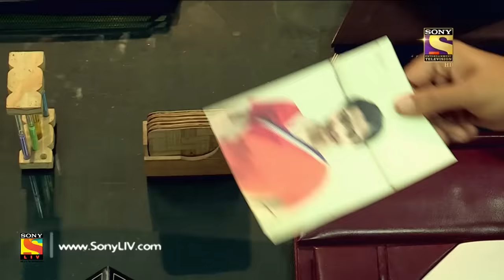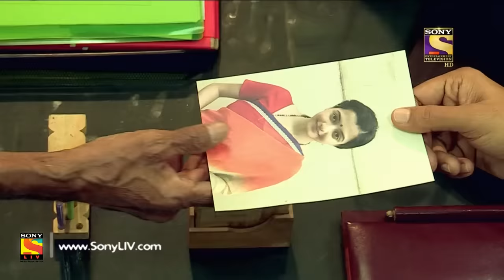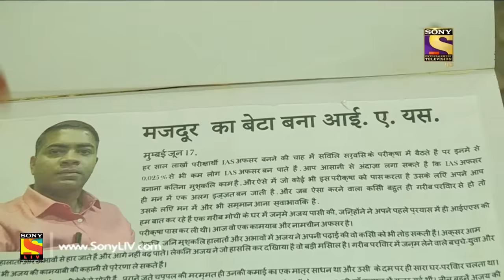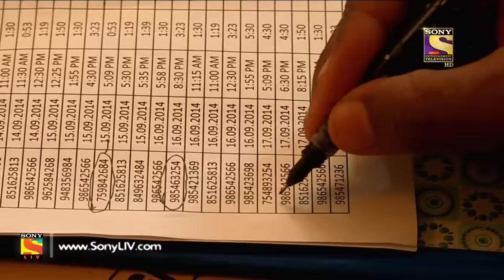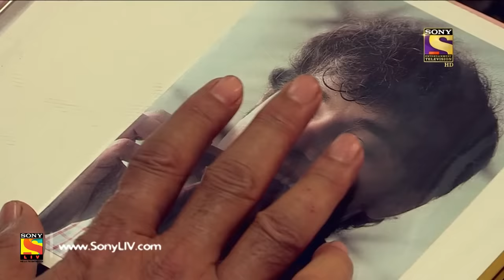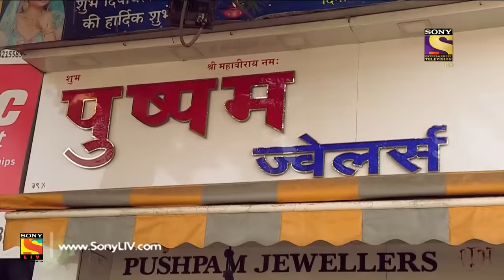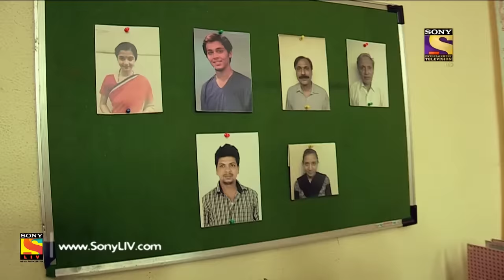Crime Patrol Dial 100 - क्राइम पेट्रोल - Goregaon East Murder - Episode 376 - 25th January, 2017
In today's episode of Crime Patrol, watch the investigation of a missing case from Maharashtra. Ramlal is married to Munni who is 35 years younger to him. When Munni goes missing from her house, Ramlal lodges her missing complaint in a police station. While investigating the case, the police find Raghu's dead body near Ramlal's house. Want to know more?